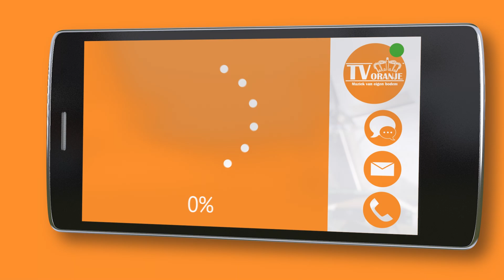TV Oranje app videoboodschap - Anar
Via de TV Oranje app stuurde Anar een videoboodschap in. Wil je ook een videoboodschap inspreken? Download dan nu de TV Oranje app op je telefoon of tablet